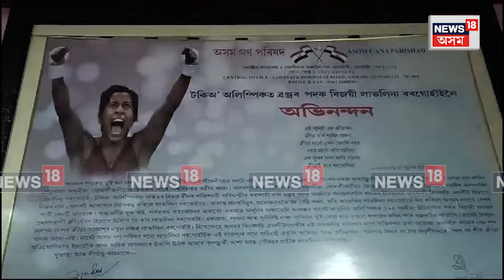Golaghat News | দ্বিতীয় বাৰলৈ অলিম্পিক খেলাৰ সুযোগ লাভ কৰা Lovlina লৈ বাৰ্তা প্ৰথম প্ৰশিক্ষক N18V